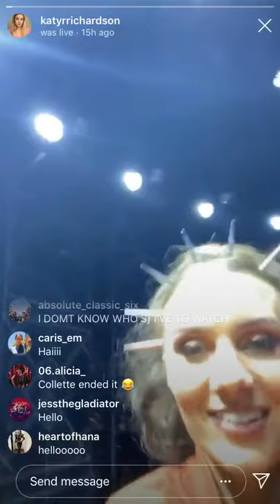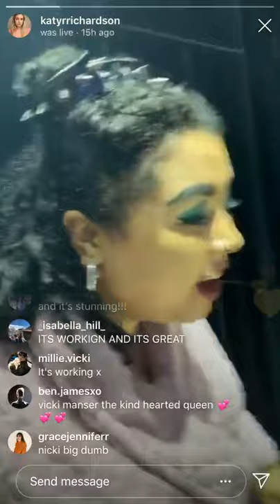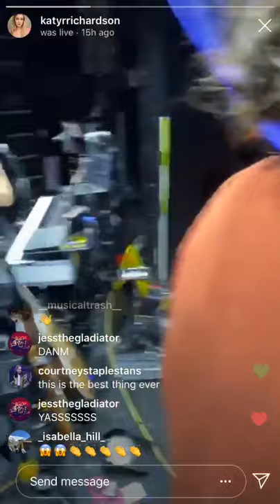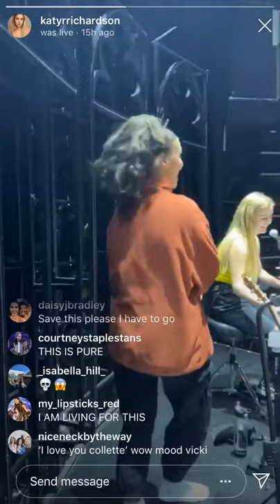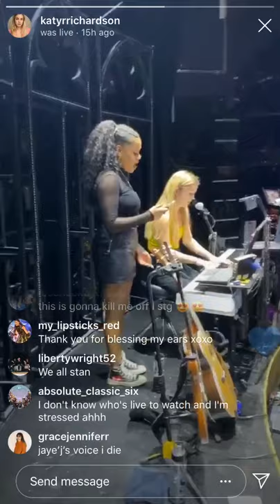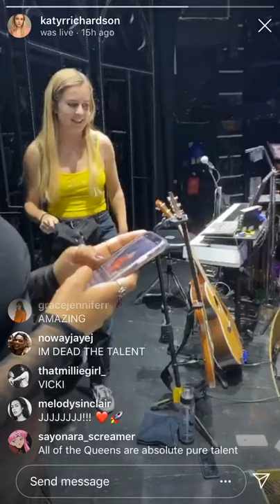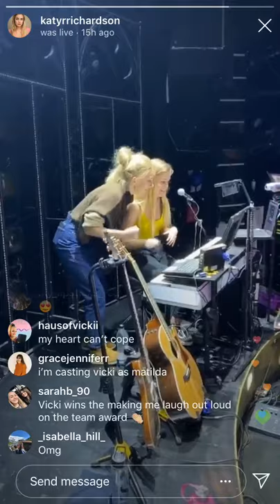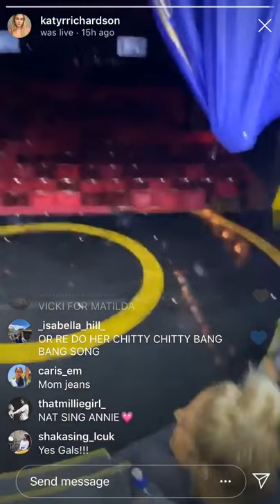Sunday Sessions with Six Week 1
Joan from Six the Musicals life of the Queens singing songs. This one is closer up than Danielle’s. Courtney, Jaye’J, Collette and Vicki all sing!